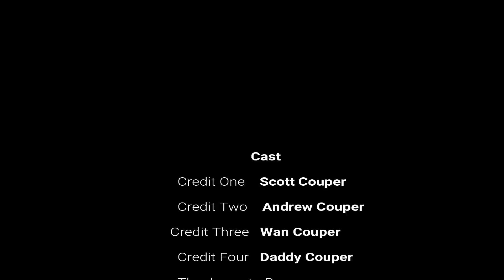Couper Family Go Fishing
At Cha Am Fishing Park